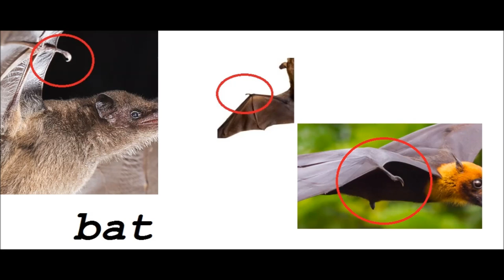FALLEN ANGEL from Biblia? (no talking) DRAGON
Video, music:
Darko Čater, TheDar,DarkoCash
Music in video:
dUNdAN part 2:
Darko Čater,TheDar,Darko Cash